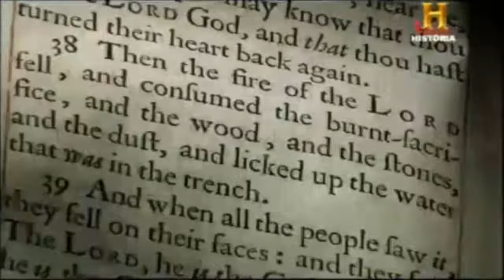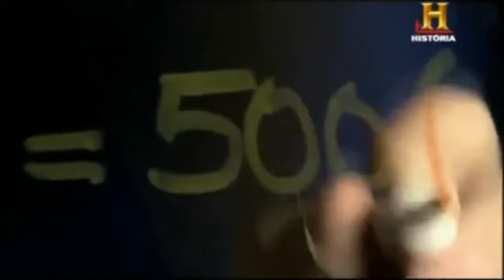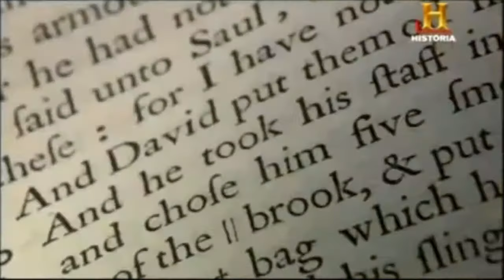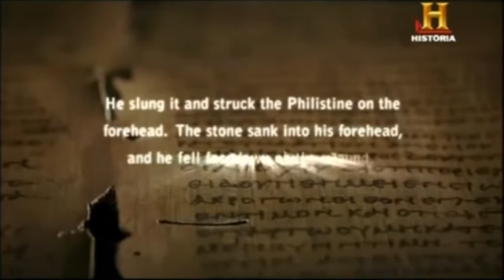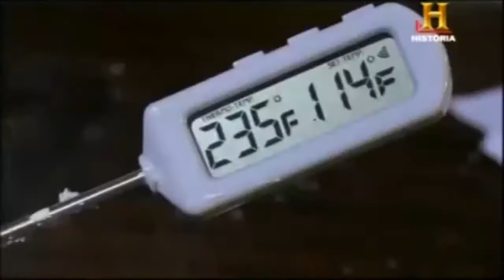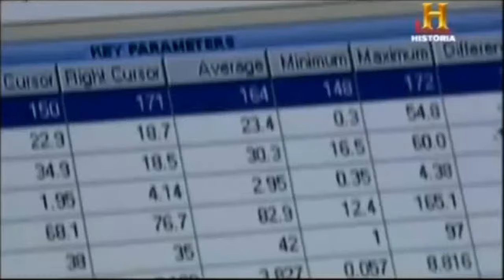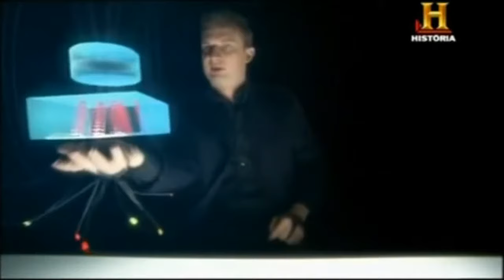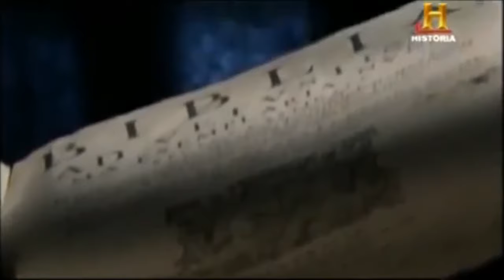Documental La Biblia